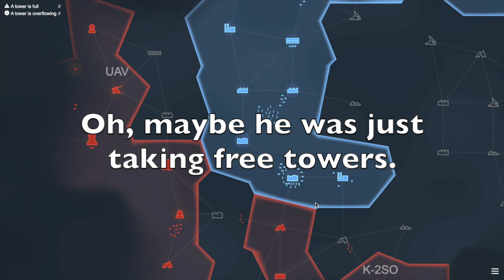Kiomet: Invaders 2.0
Hello! This is a series of videos where I play the game Kiomet, which is a strategy game.